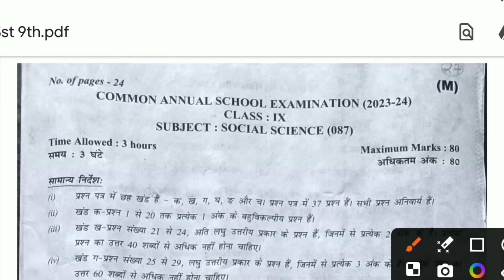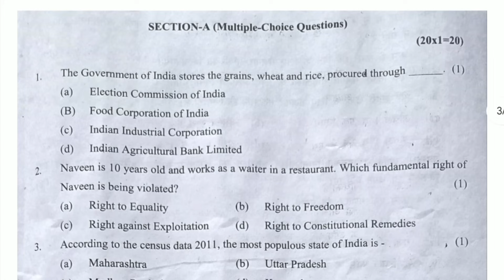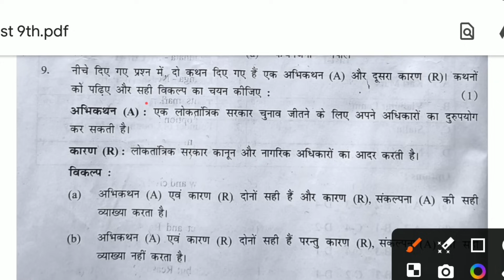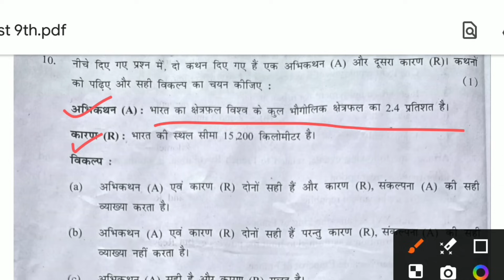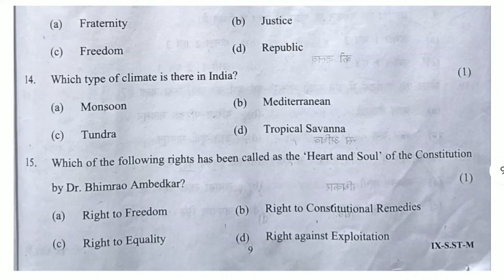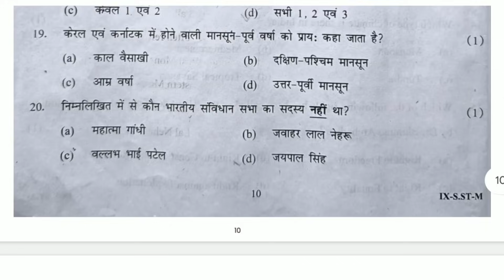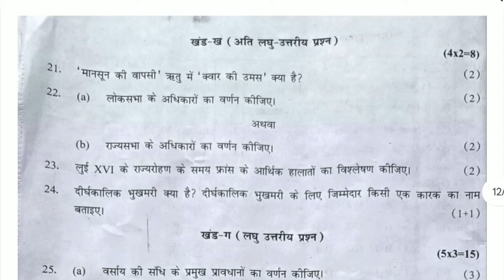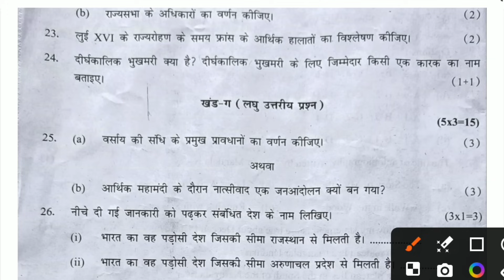Class 9 Sst Answer Key Final Exam 2024 | Sst (Social Science) Paper Solution | Sst Paper, Delhi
Topics Covered:
class 9 sst paper
class 9 sst answer key
class 9th social science paper
class ix sst solution final exam 2024
class 9 ss paper answer key
sst answer key class 9
sst paper class 9 2024
social science solution class 9
sst paper answer key class 9